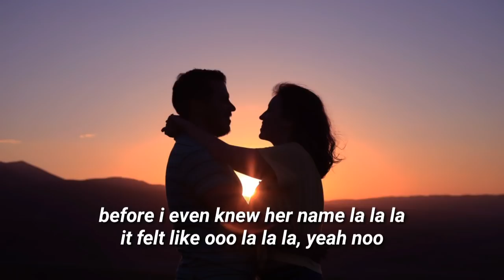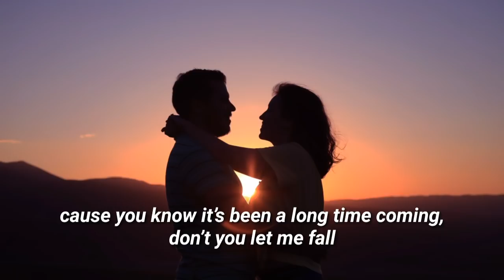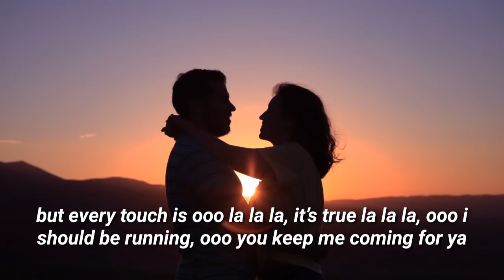Shawn Mendes & Camila Cabello - Señorita (Lyrics)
Señorita // Shawn Mendes & Camila Cabello